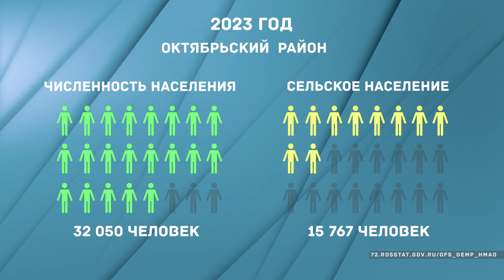Февраль. Сельское население Октябрьского района